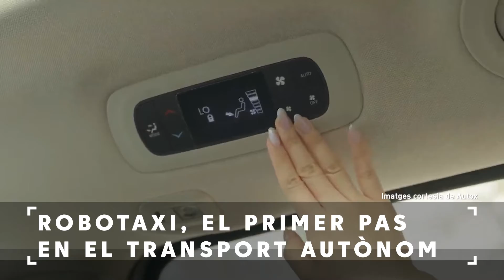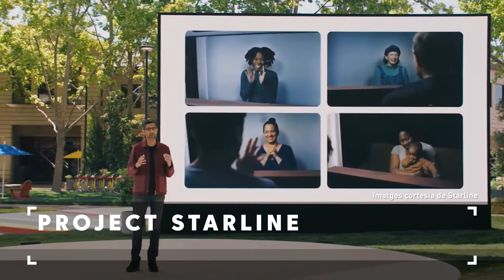Infotech 09/12/2021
Robotaxi, el primer pas en el transport autònom
Circulum, la cadena de blocs per la universitat
La cambra de Barcelona i la digitalització
Project Starline